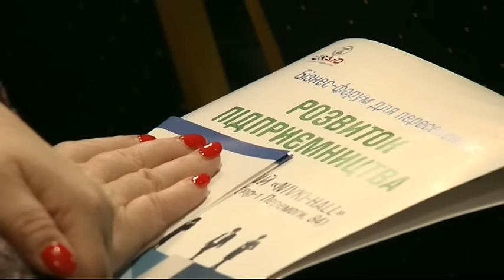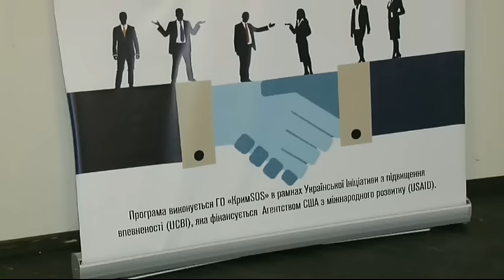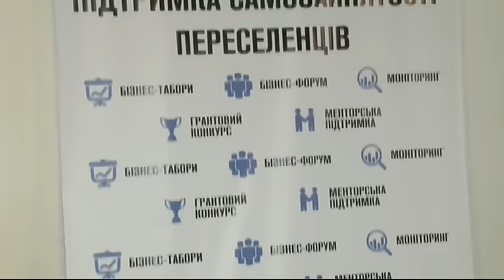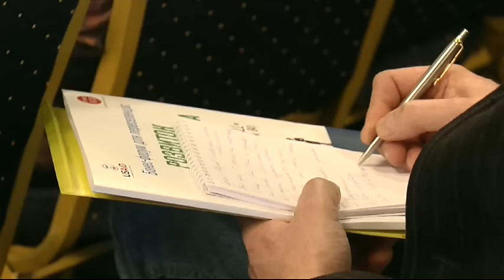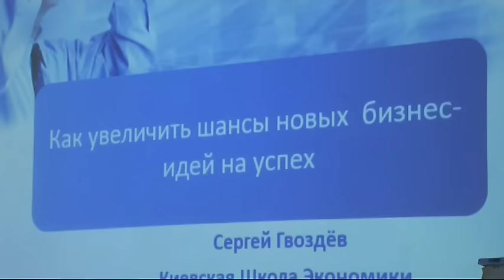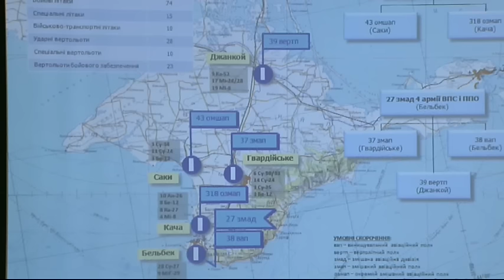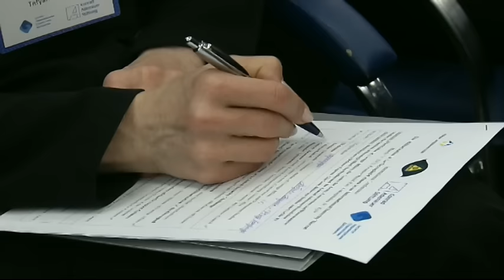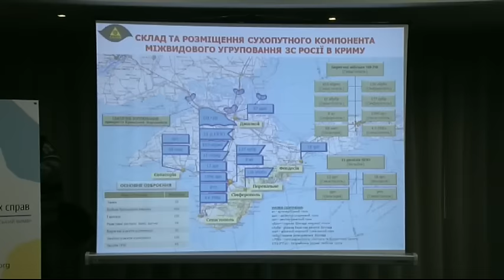Крым "слили" в Киеве?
Екатерина Сергацкова, журналист

Мы рядом!